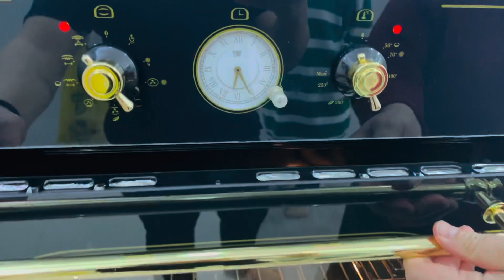Revani tarifi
Malzemeler
Şerbeti için;
* 4 su bardağı toz şeker
* 5 su bardağı su
* Bir kaç damla limon suyu
Kek Harcı İçin;
* 3 adet yumurta
* 1 su bardağı toz şeker
* 1 su bardağı sıvıyağ
* 1 su bardağı yoğurt (oda sıcaklığında)
* 1 su bardağı irmik
* Elenmiş 1 su bardağı un
* Elenmiş 1 paket kabartma tozu
* 2 paket vanilya
Hazırlanışı
* Öncelikle şerbeti için uygun bir tencereye şeker ve suyu alarak karıştıralım.
* Ardından şerbetimizi orta ateşte kaynamaya bırakalım.
* Kaynamaya başladıktan 20 dakika sonra limon suyunu ekleyelim ve 5 dakika daha kaynatarak vanilin ekleyip ocaktan alalım, soğumaya bırakalım.
* Keki için uygun bir karıştırma kabına yumurta ve şekeri alarak beyazlaşıp köpük köpük oluncaya kadar çırpalım.
* Üzerine sıvı yağ ve yoğurt ekleyerek çırpmaya devam edelim.
* İrmik, elenmiş un, kabartma tozu ve vanilyayı ilave ederek son kez çırpalım.
* Kek harcımızı tereyağı ile yağladığımız 27cm’lik kare borcama boşaltalım ve önceden ısıttığımız 180’C fırında yaklaşık 40 dakika pişmeye bırakalım.
* Kekimiz piştikten sonra fırından alarak ılımaya bırakalım.
* Ilıyan kekimizin üzerine şerbetimizin yarısını gezdirelim.
* Daha sonra kekimizi dilimleyelim ve kalan yarısını da dökelim.
* Son olarak irmik tatlımızı dilediğimiz şekilde süsleyelim ve servis edelim. Afiyet olsun!

Materials For sherbet;
* 4 cups granulated sugar
* 5 glasses of water

A few drops of lemon juice For Cake Mix;
* 3 eggs
* 1 cup of granulated sugar
* 1 water glass measure of oil
* 1 cup of yogurt (at room temperature)
 * 1 cup of semolina
* 1 cup of sifted flour
* 1 packet of sifted baking powder
* 2 packets of vanilla Preparation of
* First of all, let's take sugar and water in a suitable pot for sherbet and mix them.
* Then let our syrup boil over medium heat.
* 20 minutes after it starts to boil, let's add lemon juice and boil for 5 more minutes, add vanillin, take it off the stove, let it cool.
* Take the eggs and sugar in a mixing bowl suitable for the cake and whisk them until they turn white and foamy.
* Add oil and yoghurt on it and continue whisking.
* Add semolina, sifted flour, baking powder and vanilla and whisk for the last time.
* Let's pour our cake batter into a 27cm square bore that we greased with butter and let it cook for about 40 minutes in the preheated 180'C oven.
 * After our cake is baked, let's take it out of the oven and let it cool.
* Let's pour half of our syrup on our warm cake. * Next, let's slice our cake and pour the remaining half.
* Finally, let's decorate and serve our semolina dessert as we wish. Enjoy your meal!